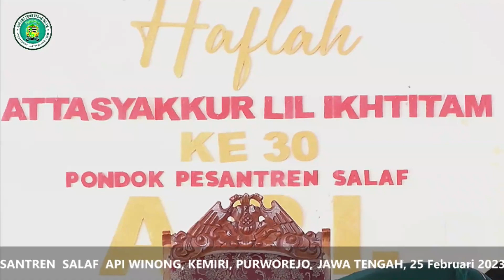SAMBUTAN ATAS NAMA PENGASUH| HAFLAH ATTASYYAKKUR LIL IKHTITAM TAHUN 1444 H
Jangan Lupa. !!!

Dan Nyalakan Tanda Loncengnya untuk Update Video terbaru

Semoga Bermanfaat...